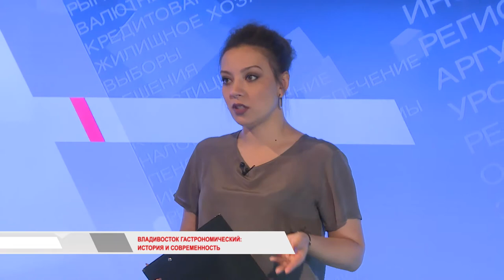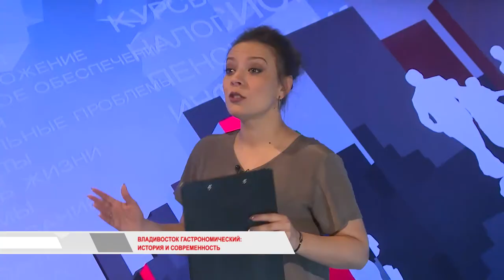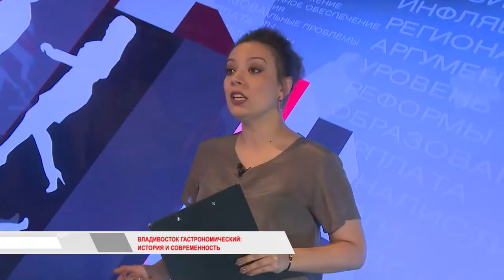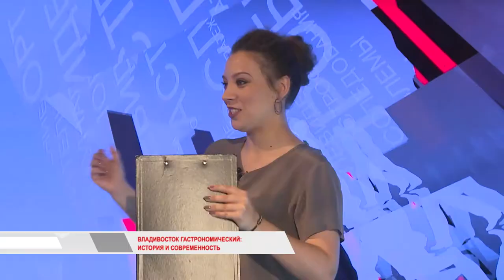Владивосток гастрономический: прошлое и настоящее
Сегодня мы избалованы разнообразием предлагаемых нам мест отдыха: кафе, ресторанов, ночных клубов. Однако ещё несколько десятилетий назад Владивосток не был столь богат подобными заведениями. Заглянуть в историю всегда интересно. Как и где отдыхали у нас в городе наши родители, бабушки и дедушки? Каких заведений не хватает городу сегодня? Об этом и о плюсах и минусах ресторанного бизнеса нашего города, расскажем в этом выпуске.